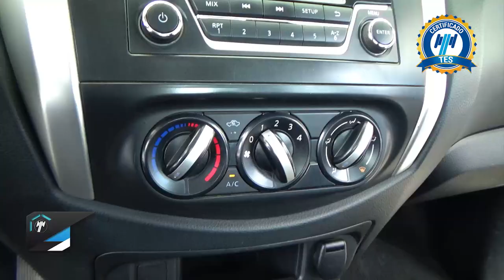Nissan / NP300 Doble Cabina / 2019 - 27167